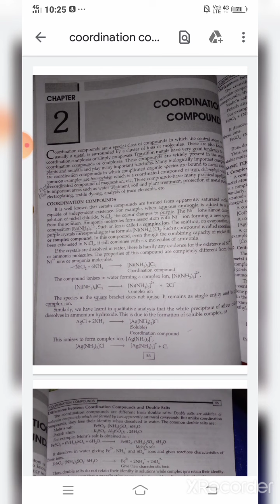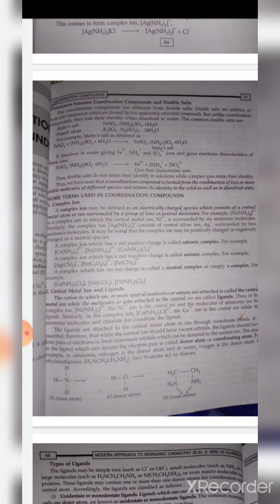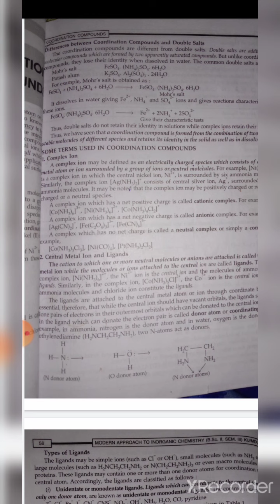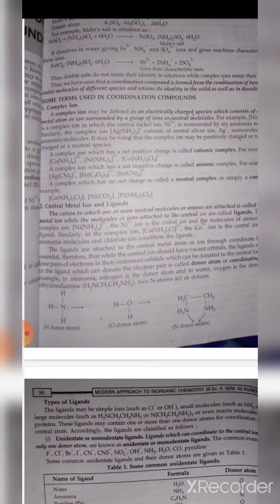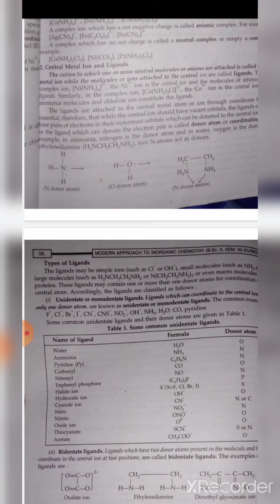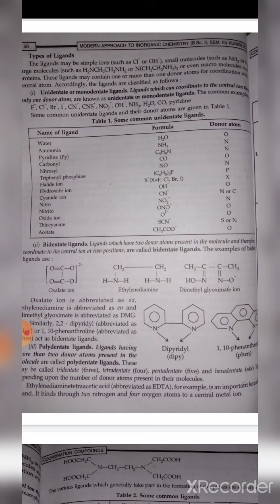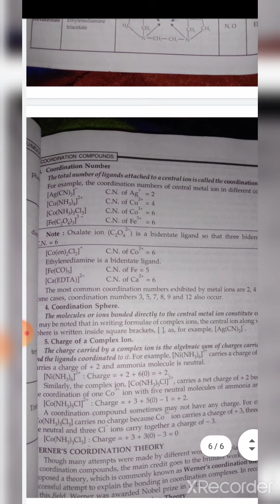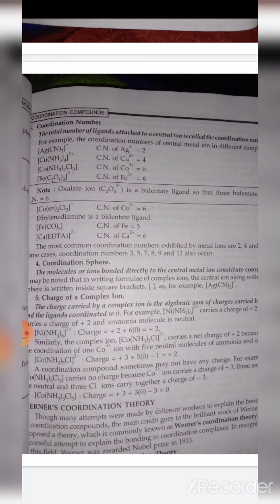Inorganic chemistry chpter 2 coordination compound (Bsc second year third semester)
In this video we are going to discus the some basic of coordination compound